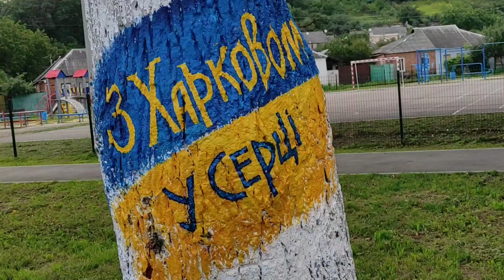Любимому Харькову посвящается! 💛🇺🇦 Ко Дню города (Максим 11 лет)